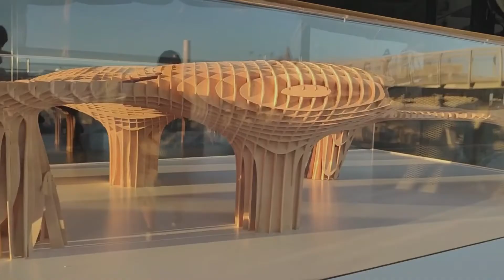Visiting Seville, Spain | Travel Vlog | Gib and Kaeth